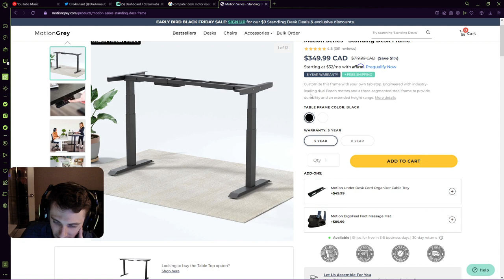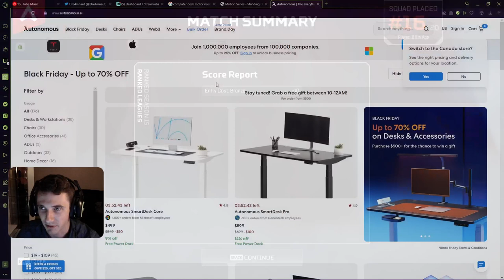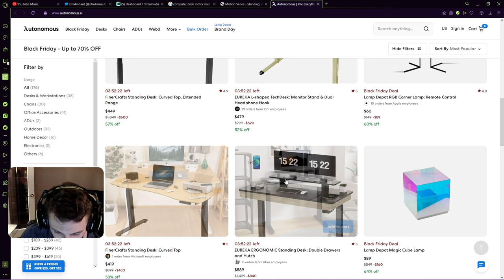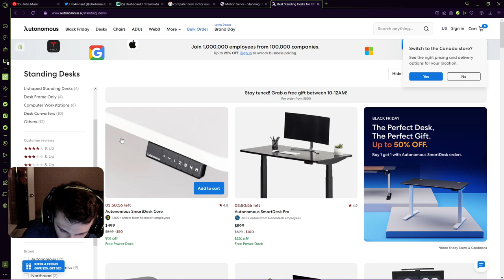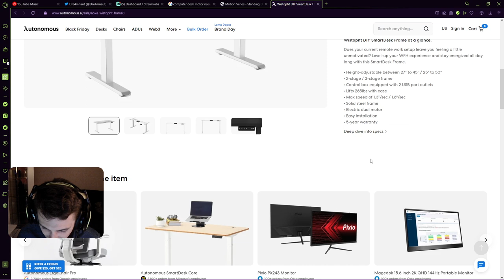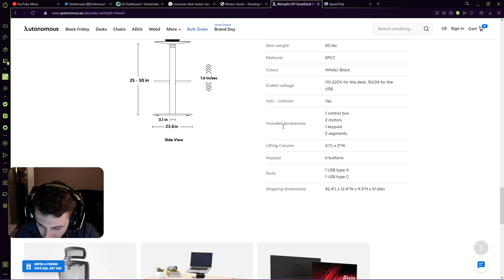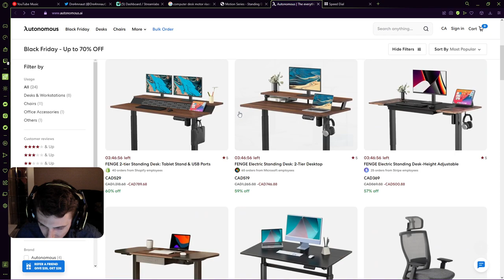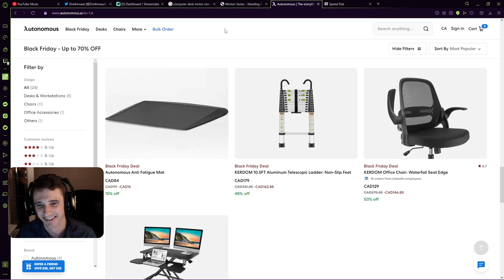Apex + Coffee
A casual day of Apex while having a cup of joe.
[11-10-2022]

0:00 Intro
5:00 Chit Chat & The Store
11:00 Game 1
17:00 Game 2
35:38 Mini Break
41:20 Game 3
49:24 Game 4
55:40 Game 5
1:02:43 Game 6
1:08:41 Computer Desk Talk
1:10:47 Game 7
1:21:36 Game 8
1:25:33 More Desk Talk
1:35:30 Game 9 (Champion)
1:54:45 Game 10
2:00:48 Game 11 (Champion)
2:21:42 Game 12
2:28:14 Outro